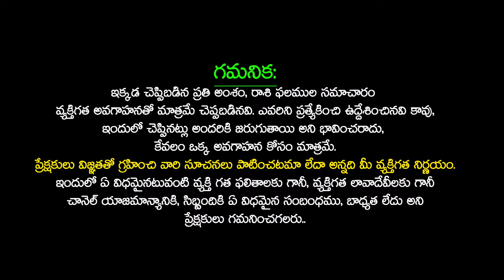ధనస్సురాశి వారికి మాఘ పౌర్ణమి లోపు జీవిత భాగస్వామి వలన అదృష్టం | Dhanassu rashi february 2024 Telugu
ధనస్సురాశి వారికి మాఘ పౌర్ణమి లోపు జీవిత భాగస్వామి వలన అదృష్టం | Dhanassu rashi february 2024 Telugu | Telugu Udayam | sagittariushoroscope | dhanassu rasi phalalu 2024 telugu | dhanu rashi 2024 telugu february